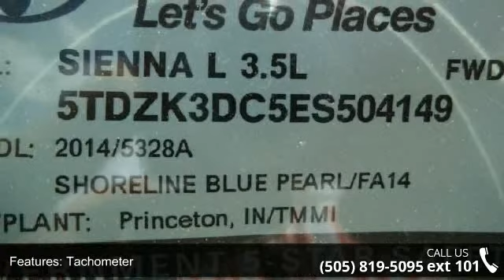2014 Toyota Sienna L - Beaver Toyota - We re here to wow...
Price does not include tax, title, license or dealer fees but does include the following rebates from Toyota Motor Sales. Price is not in conjunction with special financing rates: $1,000 - Consumer rebate from Toyota Motor Sales